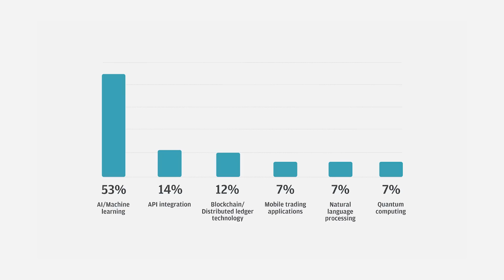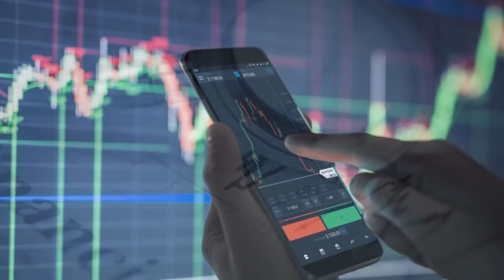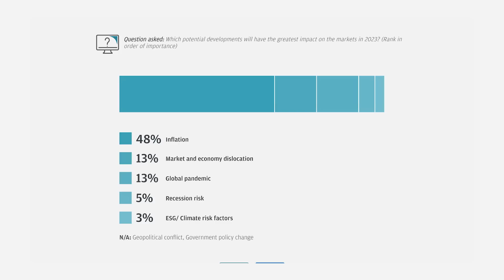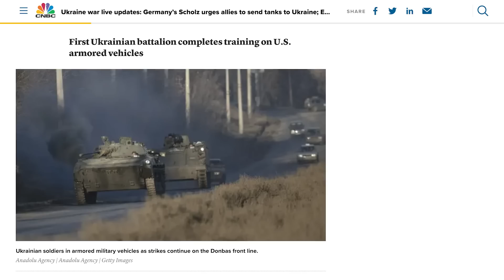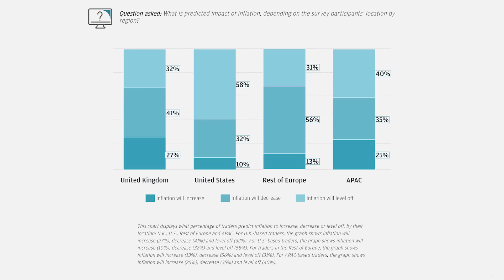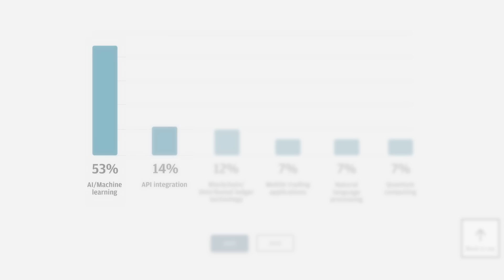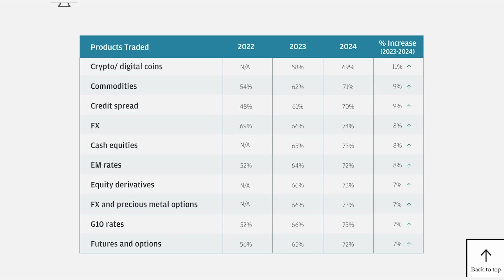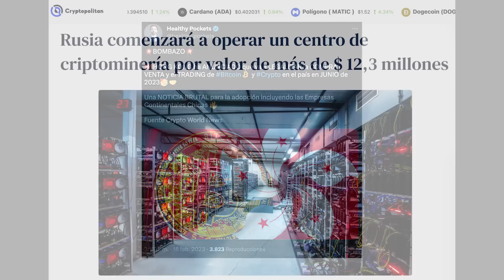JP MORGAN: ESTA ES LA MEJOR FORMA DE INVERTIR EN 2023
2023 podría ser uno de los mejores años para invertir en criptomonedas y en Bolsa.

Y es que JP Morgan, ha realizado un informe completo a sus clientes más especiales y a inversores institucionales, sobre cómo esperan que evolucione el mercado en 2023, con un montón de detalles muy importantes para todos los que estamos dentro del mundo de la inversión y las criptomonedas.

Con datos que reflejan como en 2023, el mercado de las criptomonedas podría experimentar la mayor subida de volumen entre todas las opciones de trading.

Pero por otro lado, otra de las cosas que de las que deberíamos estar atentos, es la increíble popularidad que ha cogido la Inteligencia Artificial, que según los datos de este informe, podría darnos una sorpresa muy grande.

Por eso en el vídeo de hoy, vamos a ver en profundidad todo lo que dice este informe, y qué podemos sacar de él, para después analizar cómo podría afectar a los mercados en este 2023 y sobre todo estar más preparados ante las posibles tendencias.

01:32 Informe JP Morgan
03:01 Los Mercados Globales
07:39 ¿La Inteligencia Artificial será el futuro?
09:52 ¿Seguirán invirtiendo en Criptomonedas?
13:52 Cierre